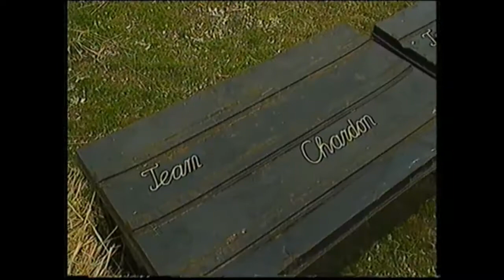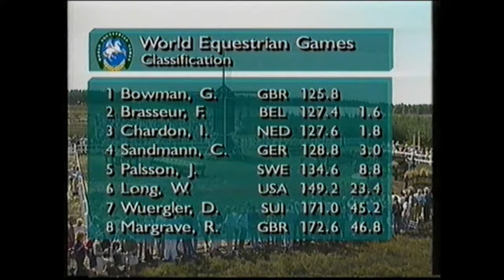Four-in-hand driving World Championships Den Haag 1994 (1/3)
Four-in-hand driving World Championships Den Haag 1994
Dressage & Marathon
Dutch commentary